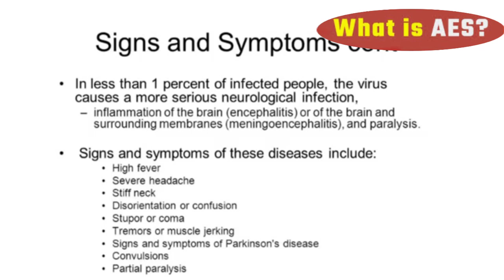चमकी बुखार | Homeopathic Medicine for viral encephalitis ? causes & prevention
Hello everyone is video me maine chamki fever  acute encephalitis syndrome or acute viral encephalitis ke baare me jaankari dee hai.
yeah disease Roseola or encephalitis ke kaaran ho rahi hai jaadata child effect hote hai ise
is video me chamki fever ke sign and symptoms causes or Homeopathic Medicine batayi hai

preventive Homeopathic medicine
1 variolinum 200 1 drop in morning
2 influenzinum 200 1 drop in night

curative Homeopathic medicine for Chamki bukhar
variolinum 30 2 drop 2 times a day
belladonna 30 1 drop every hour
Eupatorium perf 30 1 drop every hour